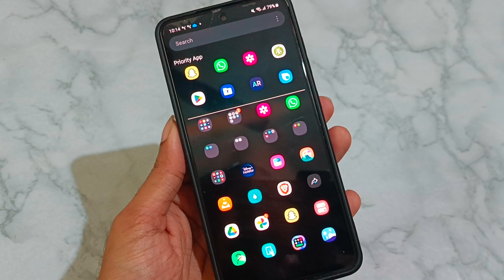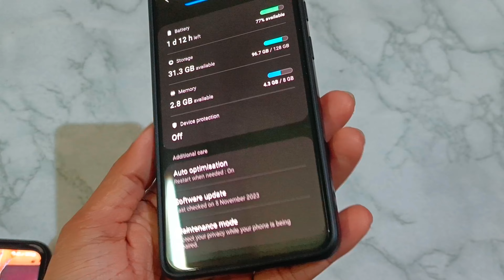SAMSUNG GALAXY S21 FE NEW SOFTWARE UPDATE|| SOME FEATURES REMOVED|| HOW IS THE BATTERY AND HEATING